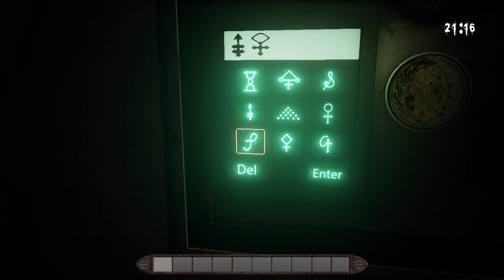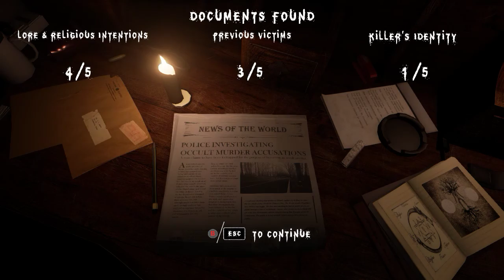Enki Third Attempt Nailed It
Leave any comments you want about the game and the playthrough.